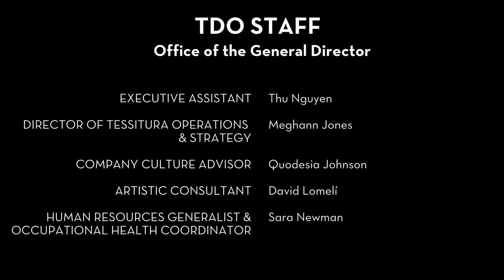TDO Connections Panel - The Brain & Heart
For centuries, opera has been known for its ability to present moments of drama and passion powerful enough to move and connect audiences. These passionate moments are glimpses of human experiences, often stemming from conflict. The opening TDO Connections panel explores the conditions of these stories and the various ways in which characters respond to conflict on a human level. Dallas locals, Dr. Cheryl Edinbyrd (Tree of Life Birth and Wellness), Hilda McClure, LPC (Cannenta Center for Healing and Empowerment) join Assistant Director Adam Da Ros (Tosca) to explore the impact of conflict in each opera and offer insights into ways we can respond to conflict in our professional, social, and artistic lives. This live panel discussion is co-moderated by Quodesia D. Johnson and Kristian Roberts.

Quodesia Johnson, moderator – TDO Company Culture Consultant
Kristian Roberts, moderator – TDO Director of Education
Cheryl Edinbyrd, Ph.D., panelist – licensed professional counselor supervisor, counselor, and therapist
Hilda McClure, LPC, panelist – COO Cannenta Center for Healing and Empowerment
Adam Da Ros, panelist – Assistant Director Tosca